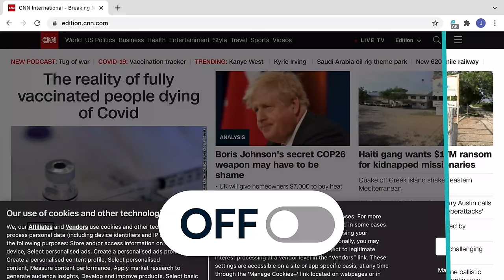All You Can Eat HIDDEN GEM STEAKHOUSE BUFFET With “Self Serve” CAVIAR BAR in Bay Area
I'm in San Francisco and I found a hidden gem buffet serves all you can eat steak and caviar bar!